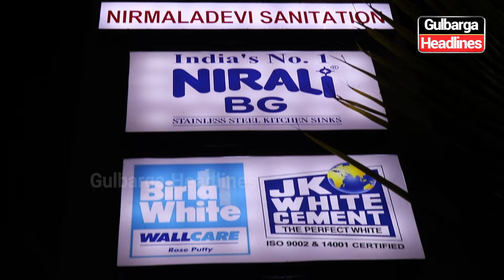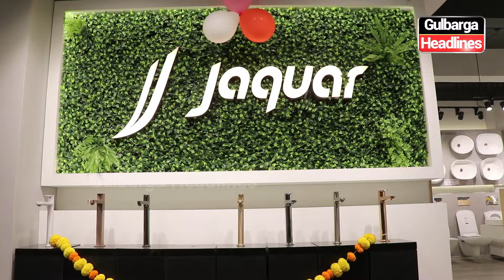Nirmaladevi Sanitation Exclusive Showroom At Station Road, Opp. Kannada Bhavan In Gulbarga.